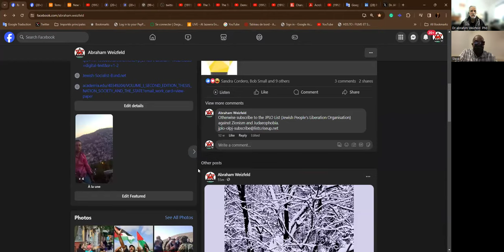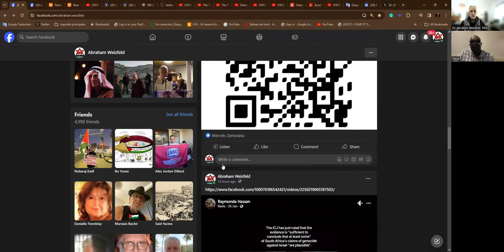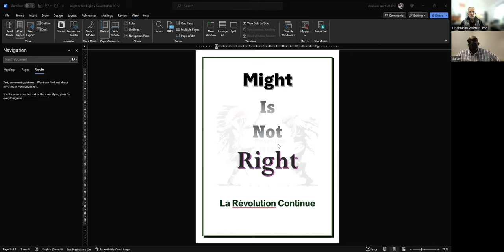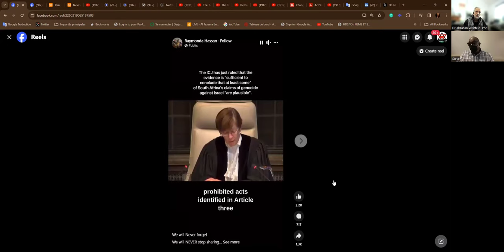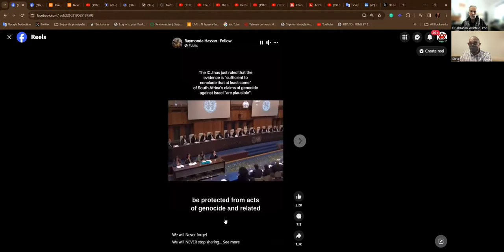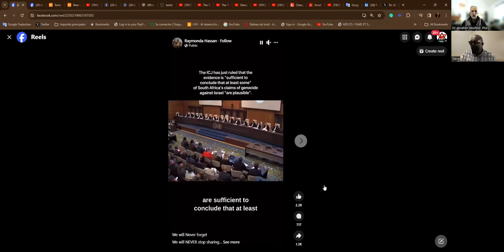Here & Now - The ICJ Order to stop the Genocide of Palestinians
Dr abrahim Weizfeld Phd of the Jewish Socialist Bund &
Steve Struggle veteran Black Panther
discuss and analyse the International Court of Justice Order to stop the genocide by Zionist Israel.
Historic reversal of the traditional racist imperial order.